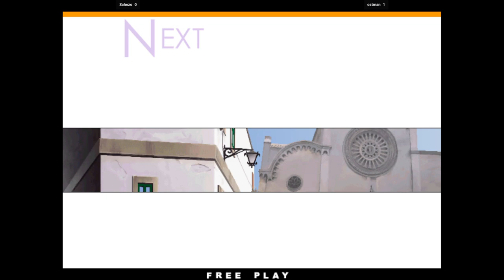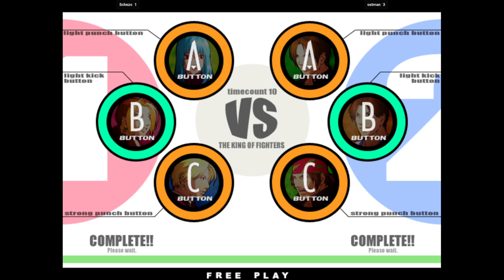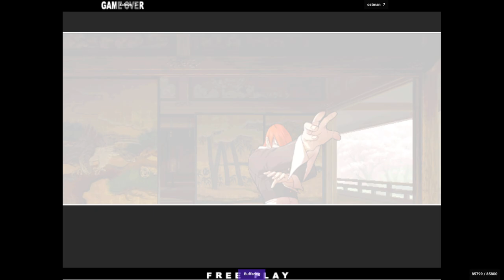KOFXI - Schezo VS ostman 🇧🇷🇵🇹